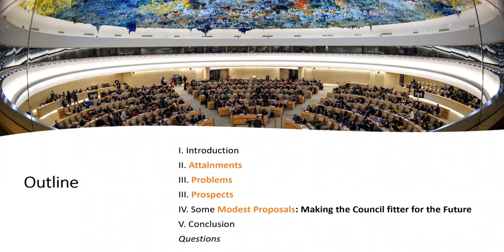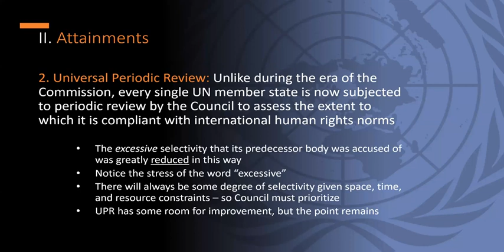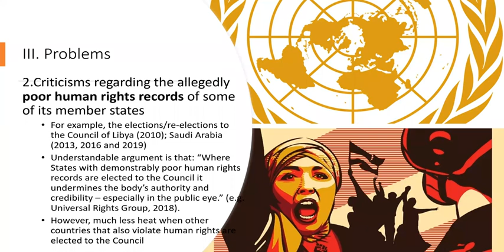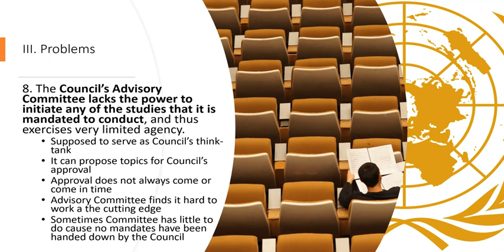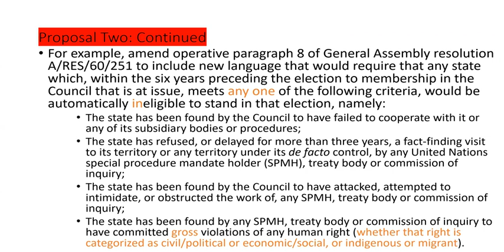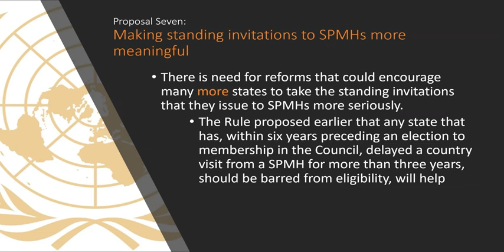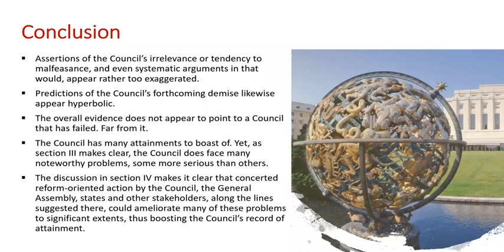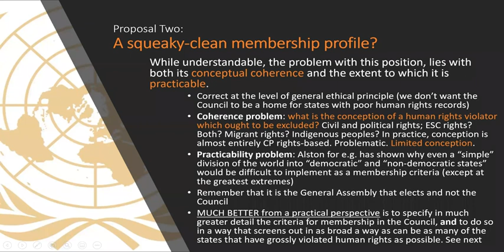The Future of the UN Human Rights System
Professor Obiora Chinedu Okafor, Osgoode Hall Law School, York University, Canada, speaks on the future of the UN human rights system. Scholars and students from the Osgoode Hall Law School, York University and the Faculty of Law, University of Oxford, participate in the discussion.